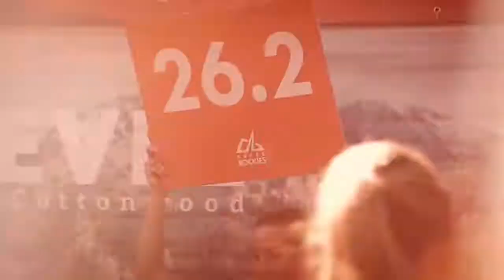2016 REVEL Big Cottonwood Marathon: Claire Bird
Claire Bird in the 2016 REVEL Big Cottonwood Marathon.